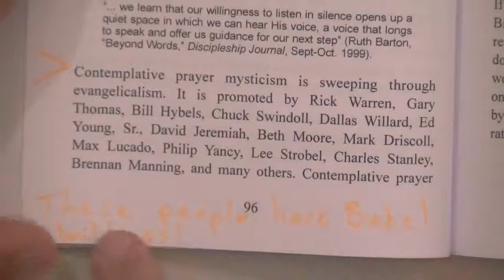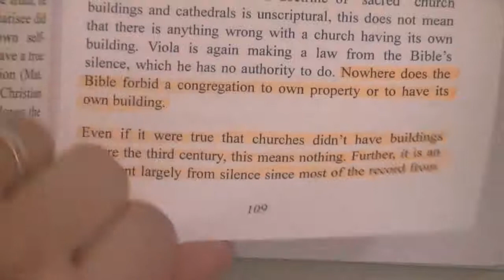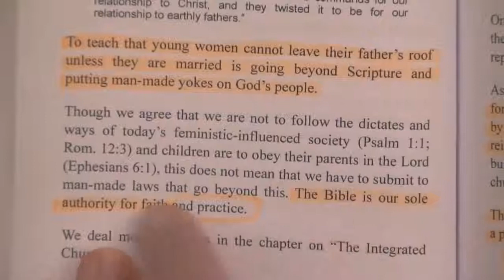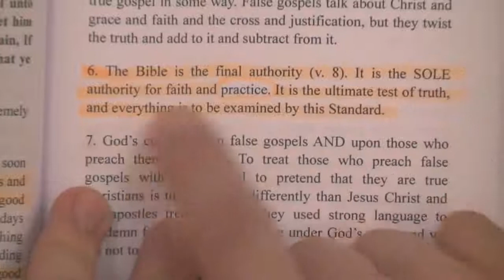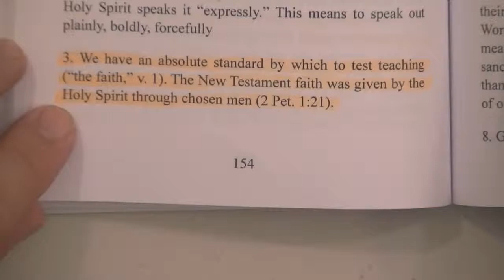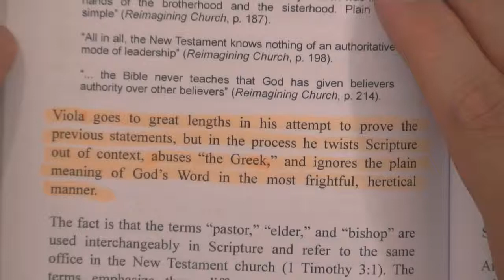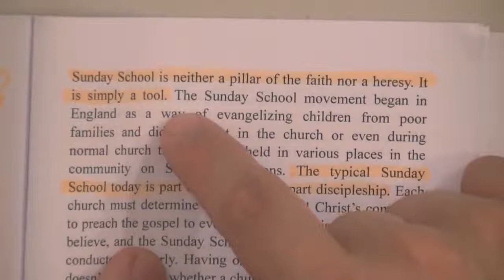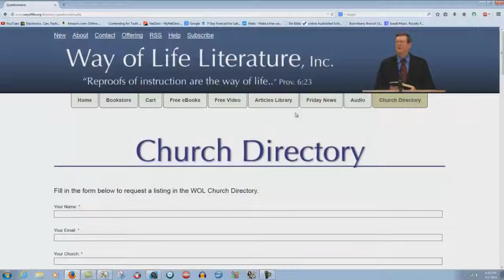Debunking David Cloud s Book AGAINST House Churches Part 2